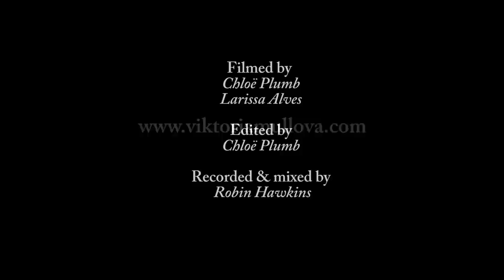Viktoria Mullova: Brasileirinho (Stradivarius in Rio)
"Viktoria Mullova perfoms Waldir Azevedo's Brasileirinho, a track from her new album Stradivarius in Rio. Viktoria is joined by Matthew Barley (cello), Joao Luis Nogueira Pinto (guitar) and Paul Clarvis (percussion).

Composer: Waldir Azevedo
Filmed by: Chloë Plumb, Larissa Alves
Edited by: Chloë Plumb
Recorded and mixed by: Robin Hawkins